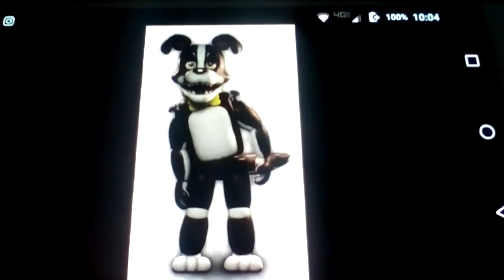Those nights at Rachel's characters sing fnaf song